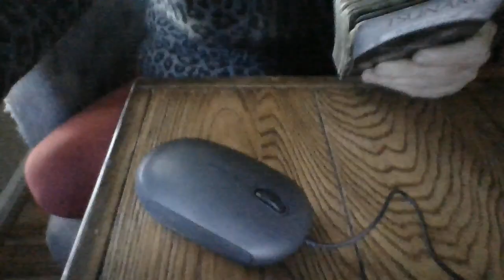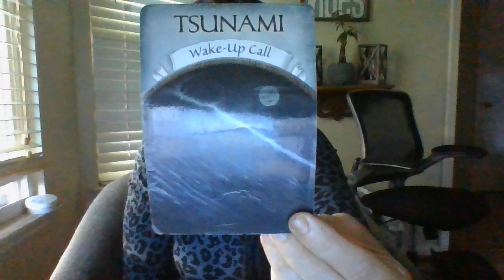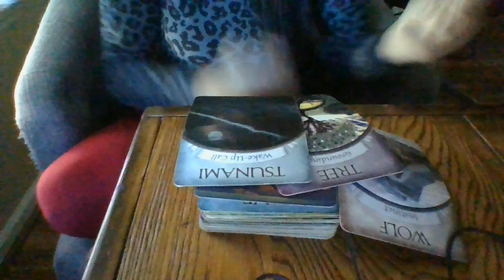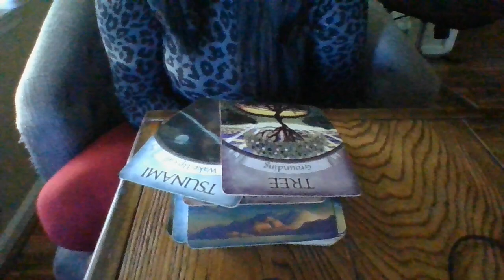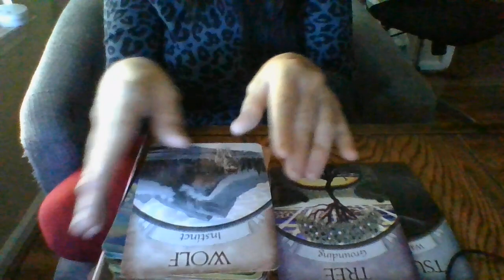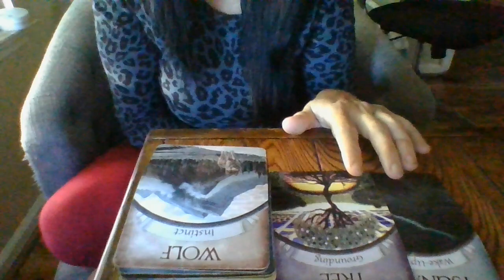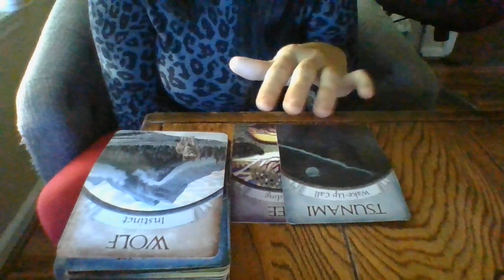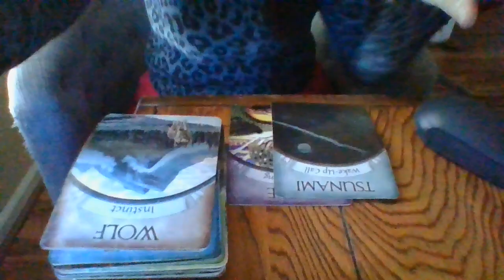SEPT 22- INVESTI GALORE! A TEENISABOUTTOGETBUSTEDFORFREE-WILLINGSPREADINGP*RNVIDAROUNDSCHOOL/COMMUN!